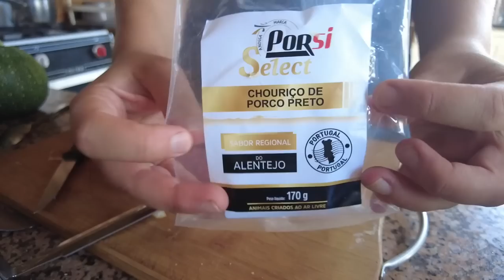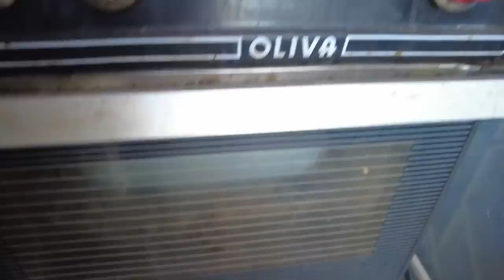Summer in my off-grid kitchen- Harvesting and cooking from my vegetable garden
Gardening and cooking with fresh ingredients is one of the reasons I love our life here. We have spent a lot of time in the garden over the last few weeks and enjoying the fruits of our labour. Here are some of the dishes we have been enjoying this summer. Please find some instructions below.

I'm sorry to say I don't really work with recipes, but rather ingredient lists. Most of my dishes rely on a basic understanding of cooking and baking. I hope the video gives some further insights in how to assemble these dishes.

Beet and carrot salad:
Beet
Carrot
Onion
Small clove of garlic
Olive oil, vinegar, salt and pepper
Parsley
Mint
Feta
(Borage flowers for garnish)

Courgette fritters, base ingredients:
Grated courgette
Finely chopped onion
Garlic (powder)
Salt and pepper to taste
1 or 2 eggs
Flour (I use a mix of chickpea and wheat flour)
Baking powder (1 teaspoon per cup of flour)
Splash of milk as needed
You can also add: chopped parsley or other green herbs, sweet corn, feta, tomato, peppers

Pickled beets:
Cooked beets
Vinegar, water (3 to 1 ratio)
Sugar (1 part)
Salt
Mustard seeds
Clove (1 per jar)
(I have not pickled many things, so Google more recipes to see what works for you)

Stuffed courgettes:
(Round) courgettes/zucchini
Red lentils (I use 1/4  cup per courgette)
Chorizo
Tomato (cubes or paste)
Onion
Garlic (powder)
Paprika (smoked if you have it)
Fresh parsley or oregano
Grated cheese
I bake it in the oven for 45 minutes to an hour

Quiche Lorraine:
Crust
Bacon
6/7 eggs
Cream or milk
Grated cheese
Other good options for quiche filling: spinach, chard, tomatoes

Green bean salad:
Cooked and chilled green beans
Beans (I used Catarino, similar to Borlotti. Also works well with black eyed peas)
Cherry tomatoes
Parsley (or cilantro)
(Pickled) Onion
Olive oil, vinegar, salt, pepper
Optional: bell pepper, finely chopped; feta

Simple tomato salad:
Beefsteak tomatoes, sliced
Parsley, basil, chives or spring onion, all finely chopped
Dress with olive oil, salt and pepper.

Thanks so much to all our Patrons, you are keeping the channel going!

Lea van der Eems
Apartado 001144
EC Zona Industrial Castelo Branco
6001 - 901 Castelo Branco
Portugal

New here? My name is Lea and I live with my partner Maarten, our daughter Puck and toddler Bo on our land in Central Portugal. We left the rat race in the Netherlands in 2018 and moved south in our old campervan. Two years ago we bought land in Portugal that had been abandoned for several decades. After lots of hard work we now live in a beautiful yurt and keep ourselves busy growing our own vegetables as well as producing olive oil, wine and honey on a small scale. This channel documents all the different jobs we have to do, and sometimes some nice footage of this beautiful country we now call home.

Chapters:
0:00 Introduction, working in the garden
2:55 Harvesting for lunch
5:04 Raw beet and carrot salad
9:25 Courgette/zucchini fritters
13:14 Harvesting beans, beets, courgette and herbs with the kids
17:35 Pickled beets
20:22 Tips for herbs
23:04 Stuffed courgettes
33:11 An abundance of eggs
34:27 Quiche
38:09 Green bean salad
41:02 Courgette, chorizo and beans
43:53 Getting the greenhouse back in shape
47:46 Harvesting the first big tomatoes
48:36 Conclusion, keep it simple